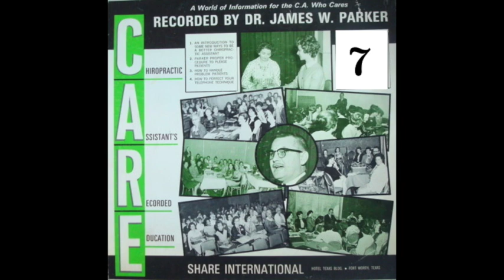JAMES PARKER (7) CHIROPRACTIC SYSTEM TALK: REFERRALS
Jim Parker, 1965 CARE (Chiropractic Assistant Recorded Education)
How the C.A. Can Stimulate Referrals